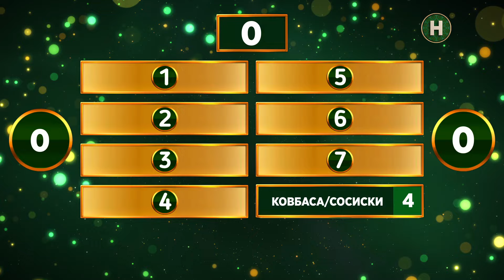В дитинстві все видавалося смачнішим – єПитання-2 з Лесею Нікітюк. Випуск 11. Раунд 1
У першому раунді капітани боротимуться за право першого ходу. Той, хто відповідатиме першим, здобуде вагому перевагу. Чи, можливо, навпаки заробить більше балів для суперника? Адже за правилами противник може забрати всі бали собі, якщо команда помилиться. Хто ж стане переможцем у цьому раунді? Розповість шоу єПитання 2 сезон 11 випуск.